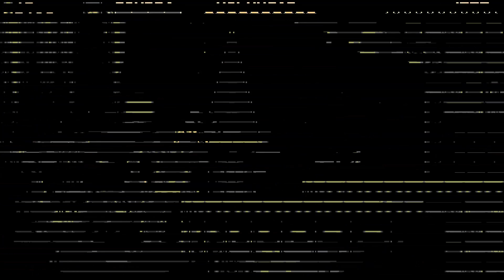Traumas y tarareos - Shovel Knight - 20